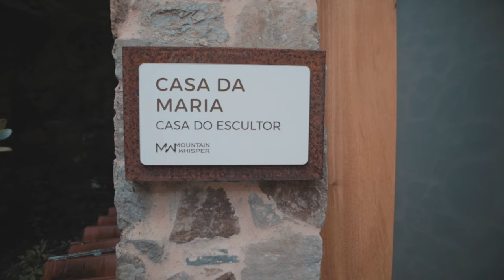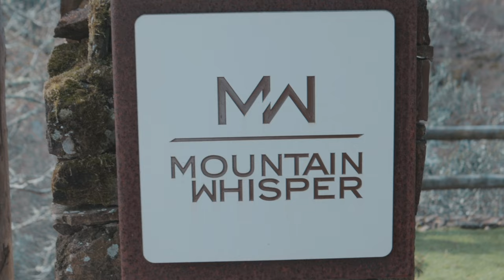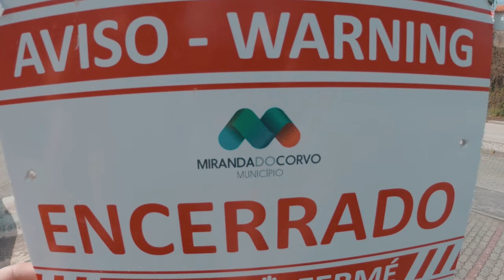PARKOUR INSANO E NUDEZ EM COIMBRA